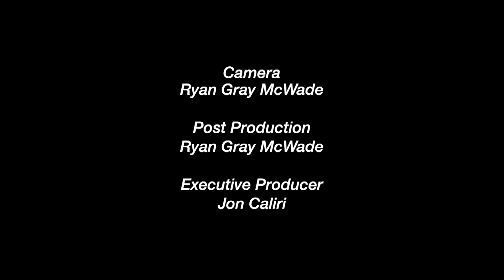Wollaston Kindergarten Winter Concert (December 12, 2022)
This event was recorded on December 12, 2022